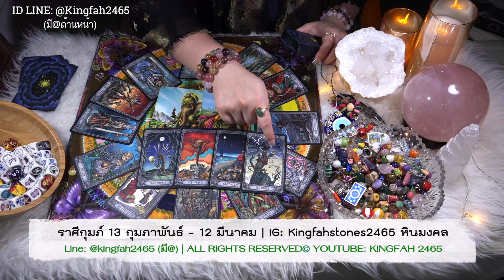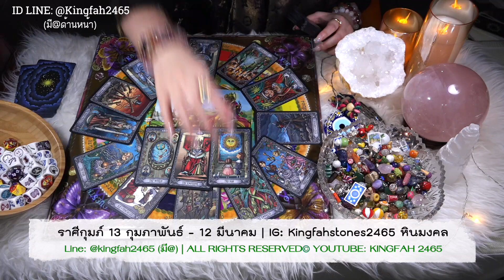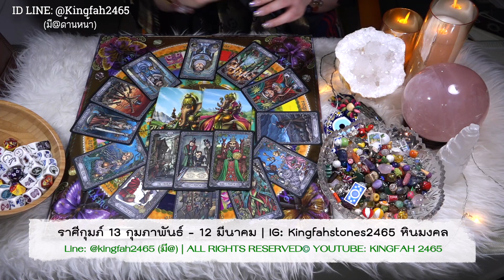🎁ราศีกุมภ์ กรกฎาคม 2563🔮| เป็นที่รัก! เป็นคนมีของโดดเด่น ไม่ธรรมดา | ดูดวง อ.กิ่งฟ้า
ดูดวง ราศีกุมภ์ กรกฎาคม 2563 |  อ.กิ่งฟ้า

เรียบเรียง การสวดมนต์
มาดูลำดับการสวดมนต์
พร้อมบทสวดกันเลย ::